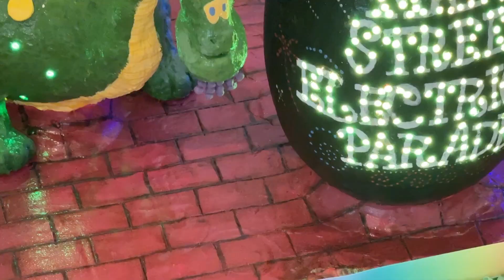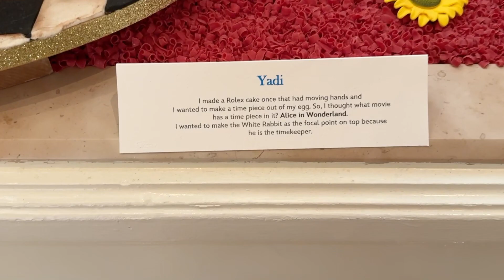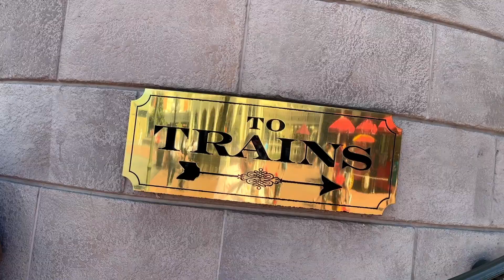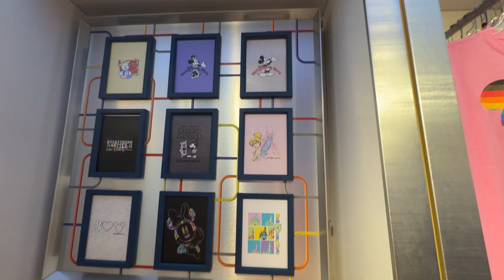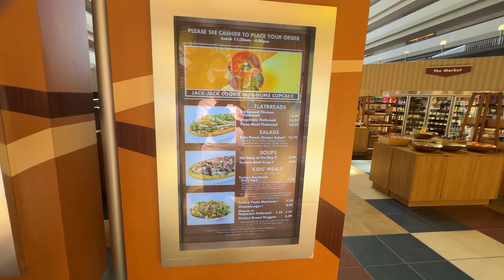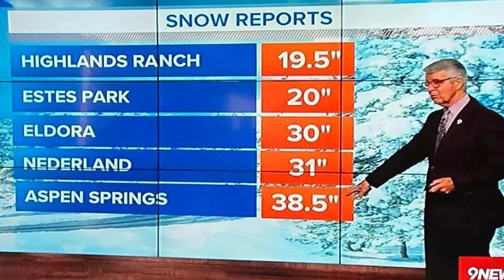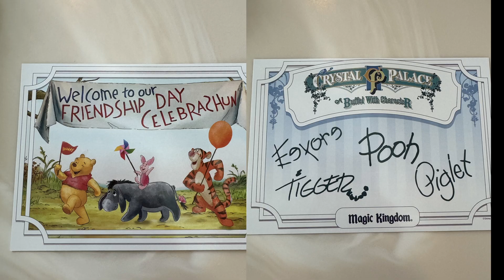Spring Break 2024: Vlog #2 Checking into Disney's Grand Floridian and the Parade at Magic Kingdom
00:00 - Start
00:04 - Checking into Disney's Grand Floridian Resort
03:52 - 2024 Easter Display at the Grand Floridian
08:12 - Gasparilla Island Grill
10:05 - Monorail to the Magic Kingdom
12:22 - Pop Corn at The Magic Kingdom
13:47 - Dapper Dan's on Main Street USA
15:12 - Main Street Philharmonic
16:18 - Festival of Fantasy Parade
22:19 - Walt Disney World Railroad
26:58 - Disney's Contemporary Resort
27:26 - Disney's Contemporary Resort Shopping
28:53 - Lunch at Contemp Café
31:05 - Room Tour Resort Studio with Lagoon View
33:39 - End of Day Wrap up
36:18 - Next Time on Colorado Family Travels